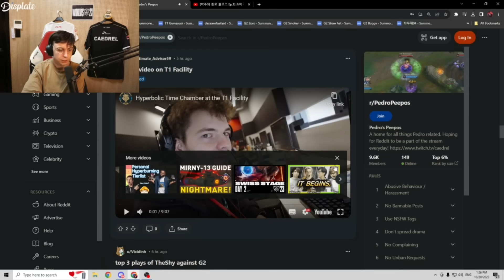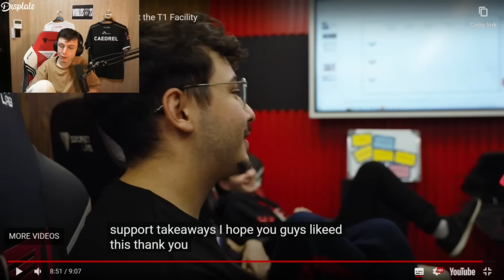G2 Is So Impressive | Caedrel Reacts To G2 Worlds Vlog